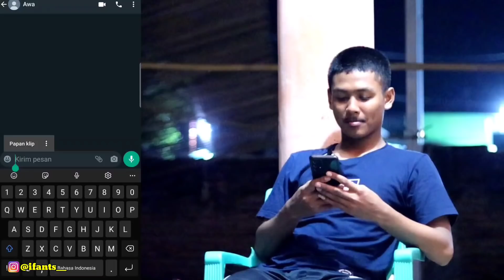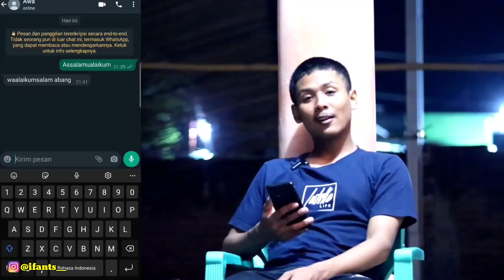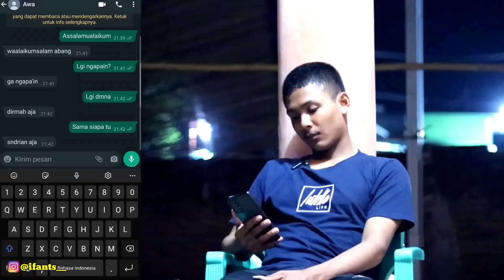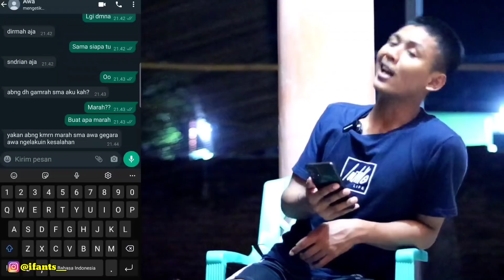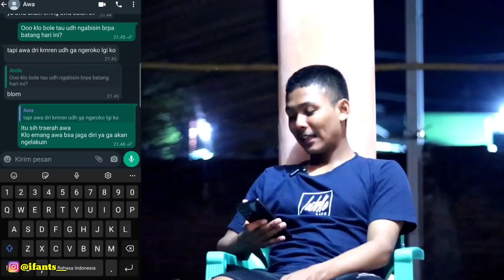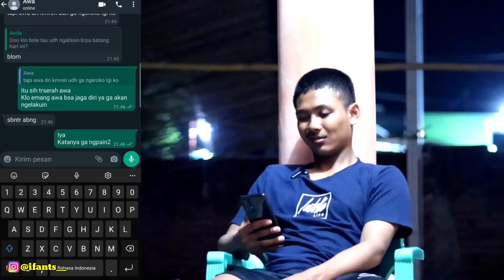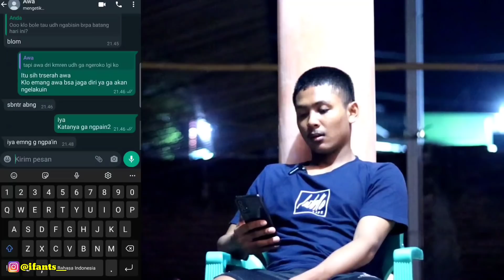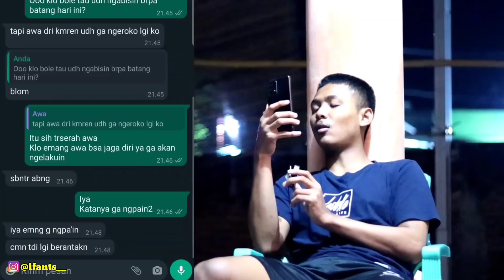Awa Minta Maaf😊❤